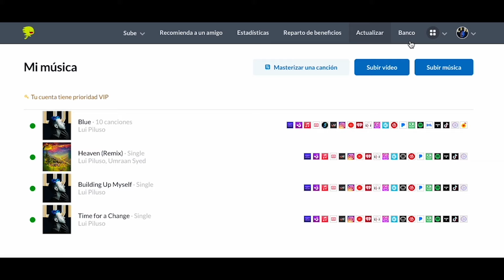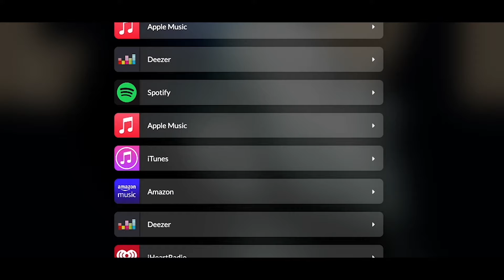GRABAMOS BATERÍAS para 'Llorando en el Espejo' con Juanito Moro 🎶🥁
Mostramos el paso a paso de cómo grabamos baterías con Juanito Moro para la versión de LLorando en el espejo de Patricio Villarejo, Lui Piluso, Lula Bertoldi, Hernán Jacint y Juanito Moro. (Canción original de Seru Giran / Charly Garcia). Vemos desde como poner los micrófonos, ajustamos niveles en la consola y como elegimos tomas. GRABANDO BATERÍAS (De principio a fin) con Juanito Moro